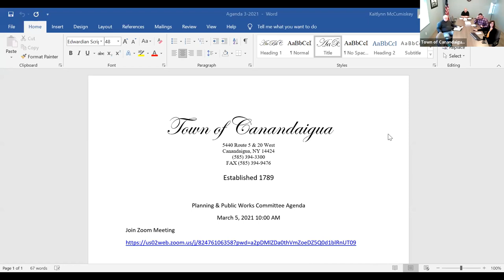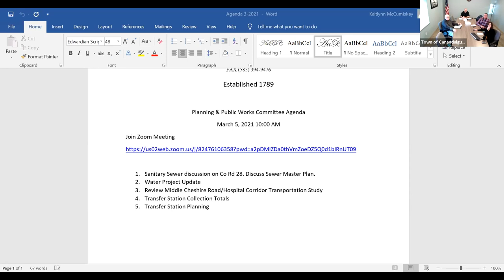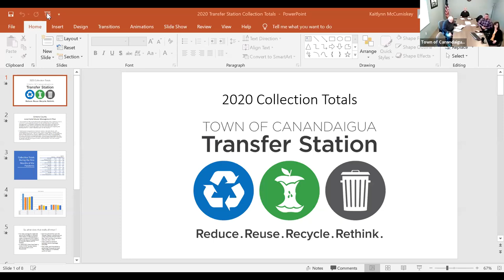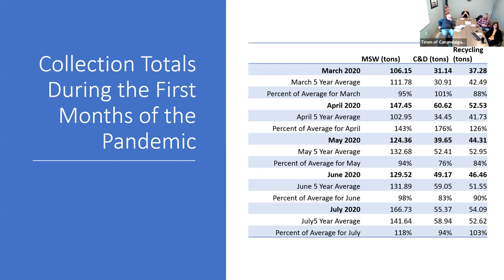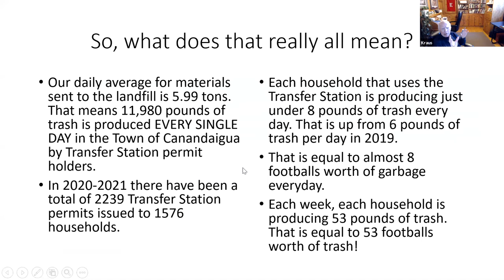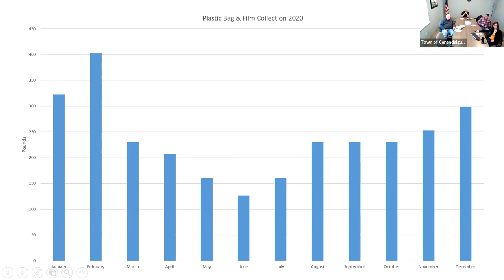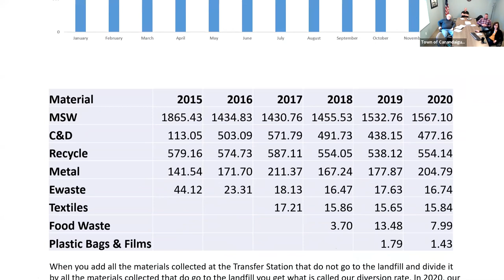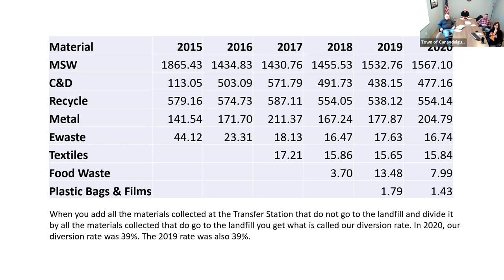March 5, 2021 - Planning and Public Works Committee